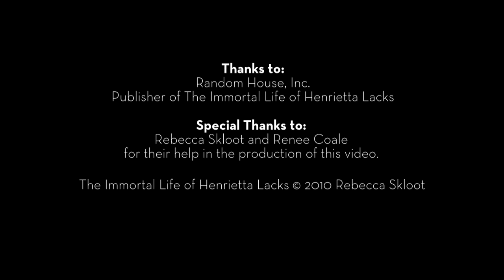Rebecca Skloot explains how she used index cards to develop the story structure for her book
Rebecca Skloot, science writer and author of The Immortal Life of Henrietta Lacks, explains the index card system she used to develop the story structure for her book.

This educational video was produced by Educurious, an innovative non-profit organization dedicated to creating the high school experience that American students need for success in college, careers, and life. Educurious delivers a blended learning, project-based curriculum that connects students to real issues they care about and equips them with lifelong learning skills. One of the ways the organization inspires students is through the involvement of  experts, such as author Rebecca Skloot, who provide insights into how and why they do their work.

to learn more.